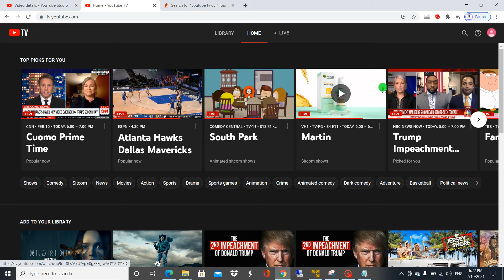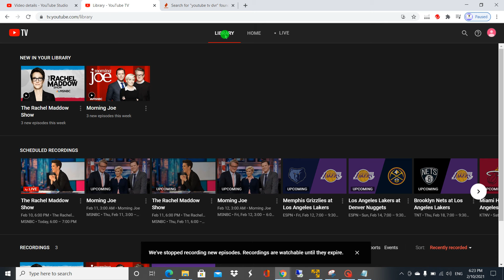YouTube TV: How to Delete YouTube TV DVR Recordings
In this video, we're going to teach you how to delete YouTube TV DVR recordings. YouTube TV is an amazing service that lets you watch live and recorded TV shows and movies on your computer, phone, or streaming device.

However, there may be times when you want to delete a recording from your DVR. In this video, we'll show you how to delete YouTube TV DVR recordings without any trouble. We'll also provide some tips on how to use YouTube TV to its fullest potential!

Step 1 Login to your YouTube tv

Step 2 Navigate to the Library

Step 3  Scroll down Look for recordings and click on ellipsis the three data to the right bottom of the video you want to remove from recording and click on the added library.

You see message pop up  at the bottom of the screen .